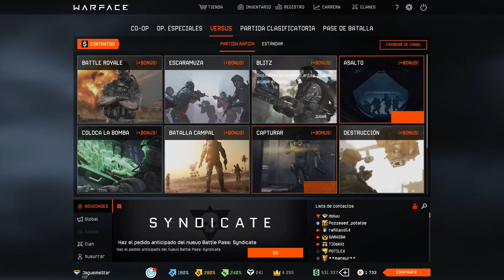ESTA SCAR-L PDW DORADA ES UNA PASADA - Warface - #82 - Gameplay Español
SIN DUDA ENTRA EN EL TOP 5 DE ARMAS PARA INGENIERO, LA SCAR-L PDW ES UNA AUTÉNTICA PASADA, Y SU VERSIÓN DORADA AÚN MÁS!!